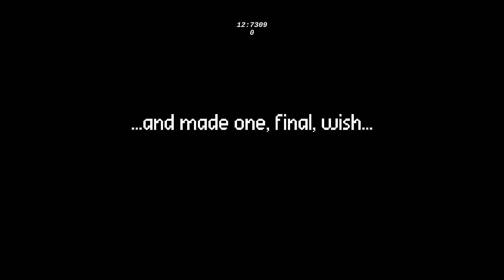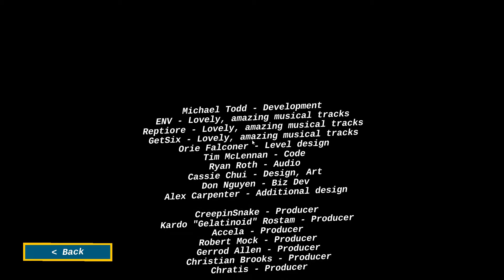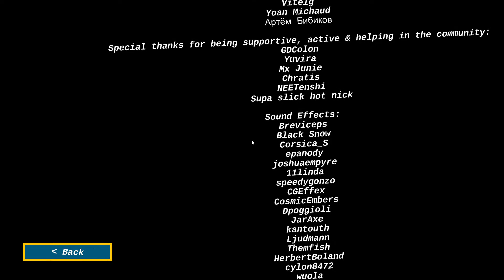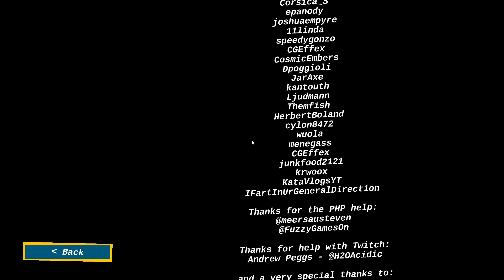Electronic Super Joy 2 #12 - An escape from hell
And just like this, we have reached the end! I actually never mentioned this, but majority of this game is free, so if you want to try it out, nothing's stopping you! I'm not actually fully sure what levels are paid and which aren't, but in the next episode we'll explore some levels that definitely were part of the paid portion.

Either way, this is a fantastic little gem, so as long as you don't have a problem with the themes feel free to check it out yourself. Nice little challenge this is.